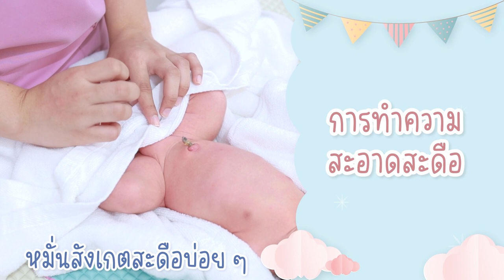สอนอาบน้ำทารกแรกเกิด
ศูนย์สุขภาพสตรี รพ.กรุงเทพภูเก็ต
💬 Inbox m.me/phukethospital
💬 Line Official Account @phukethospital
📞 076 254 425 , 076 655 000 ต่อ 1021-2